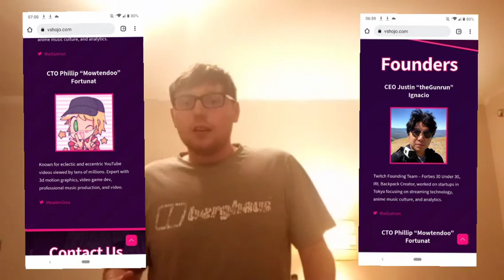Vshojo:The Puppeteers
I fear for these girls